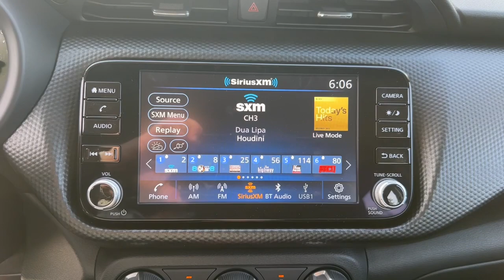2024 Nissan Kicks SV Ft. Pierce, Sebastian, Palm Bay, Melbourne FL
New 2024 Nissan Kicks SV available at Sutherlin Nissan Vero Beach located in 946 US-1, Vero Beach, FL, 32962. Servicing the Ft. Pierce, Sebastian, Palm Bay, Melbourne area.

Your next car could be the  2024  Nissan Kicks. This spacious Kicks delivers crossover versatility with a trendy twist. You're sure to appreciate its impressive fuel efficiency, standard driver-assist safety features, and comfortable cabin. And you'll love the fun factor! The following are some of this vehicles highlighted options: Intelligent Auto on/off High Beams, Pre-Collision System, Lane Departure Warning, Keyless Entry, Back-Up Camera, Heated Mirrors, Keyless Start, Adaptive Cruise Control, Satellite Radio, Remote Engine Start. Enjoy the satisfaction of affordable comfort in this roomy Kicks. Treat yourself to a test drive today. Our staff will toss you the keys and give you an outstanding customer experience.